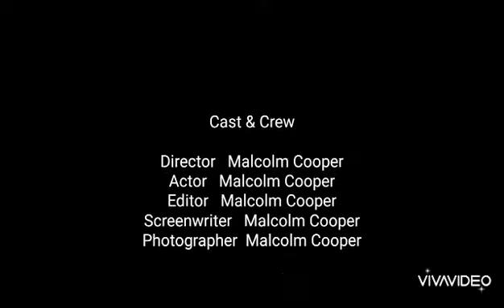The Movie Wizard of Oz - Charlie's Angels: Full Throttle (2003) Review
One of the best guilty pleasure movies ever!!!